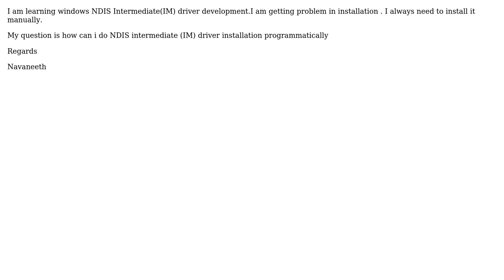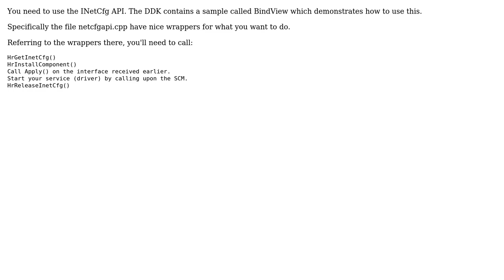Windows NDIS intermediate (IM) driver installation programmatically (2 Solutions!!)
Windows NDIS intermediate (IM) driver installation programmatically

With thanks & praise to God, and with thanks to the many people who have made this project possible! | Content (except music & images) licensed under CC BY-SA | Music | Images & others | With thanks to user Navaneeth user dparakh user Brandon and the Stack Exchange Network Trademarks are property of their respective owners. You are responsible for your own actions.